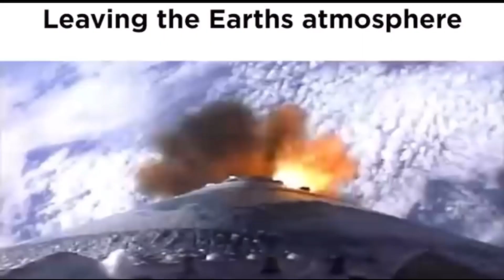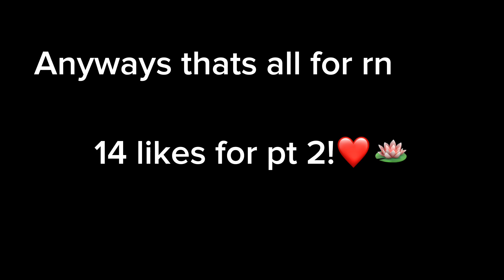Reacting to gacha cringe💀💀 pt1